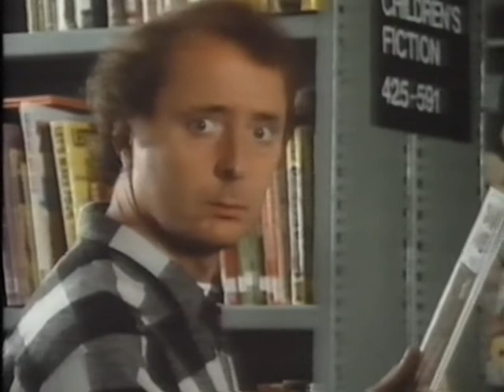Carrott's Lib 22-10-83 (2)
End of first episode, second series of Carrott's Lib (Live on BBC One 29th October 1983) featuring Jasper Carrott, Jan Ravens, Chris Barrie, Nick Maloney and Nick Wilton.
(for context see "Stephen Waldorf shooting" on Wikipedia - police cleared of all charges  in October 1983)